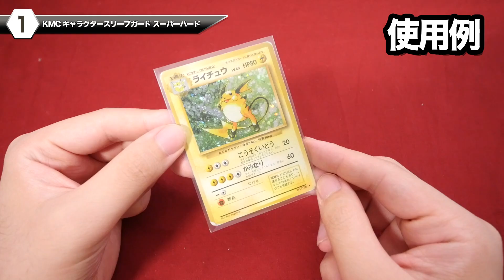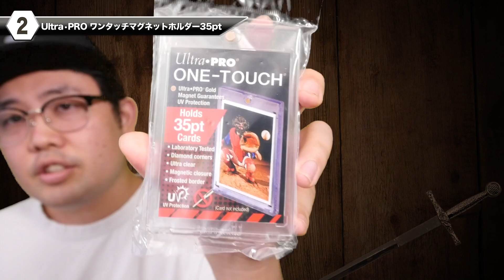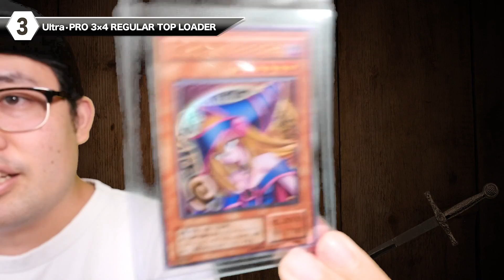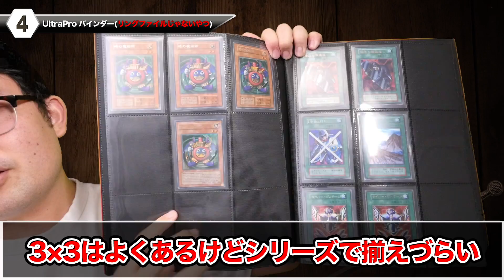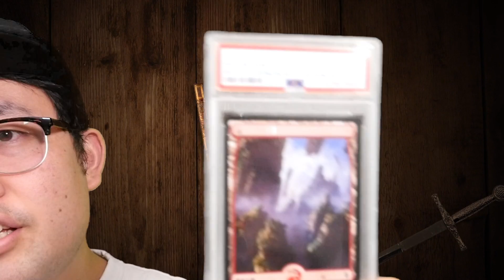【永久保存版】(ほぼ)Amazonで買える！カードコレクショングッズ厳選紹介！これが間違いないです。【開封動画】KMC UltraPRO PSA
しゃまTwitter
①KMC キャラクタースリーブガード スーパーハード
②Ultra・PRO マグネットホルダー35pt
③Ultra・PRO トップローダー
④Ultra・PRO バインダー(※こちらは”3×3”のタイプです)

しゃま公式スリーブ販売中！
LINEスタンプが出ました！